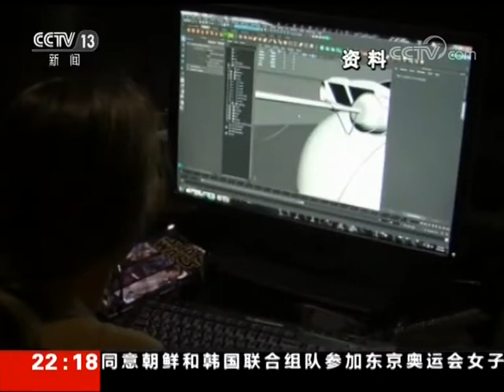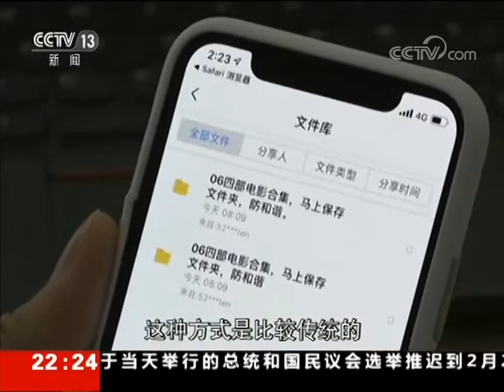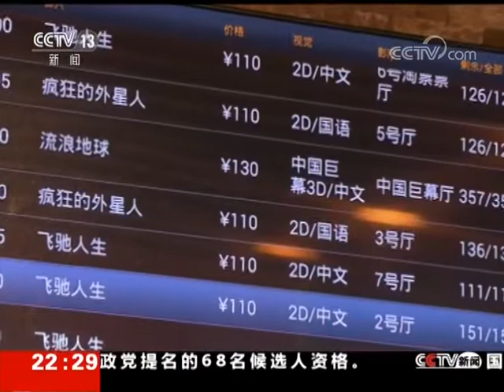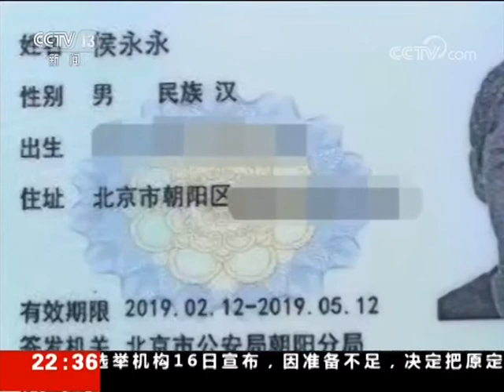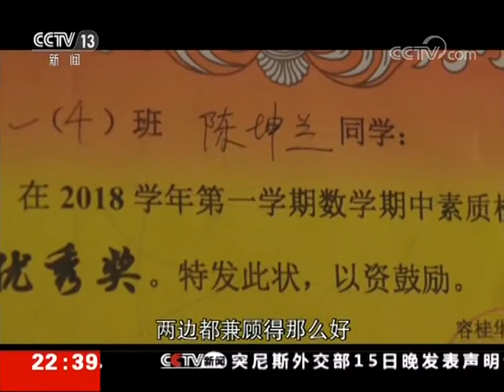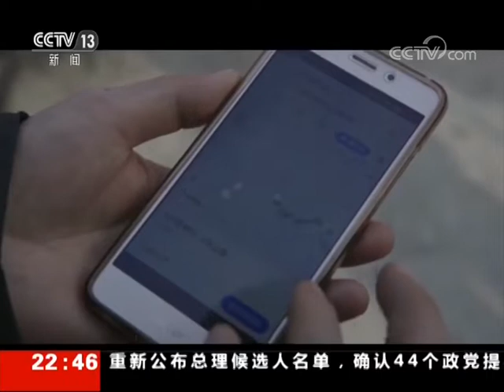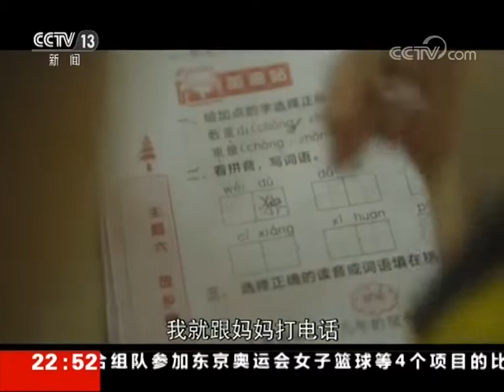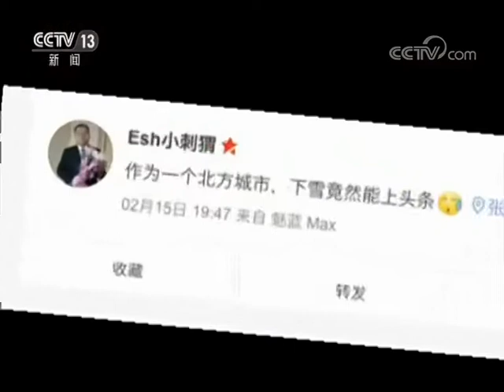《新闻周刊》20190216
《新闻周刊》是中国中央电视台新闻频道的一个周播新闻节目，由中国中央电视台新闻中心制作，主持人为白岩松。2003年5月3日，该节目开始于每周六晚上22:15首播。 开播初节目名为《中国周刊》，2007年1月1日节目更名为《新闻周刊》。